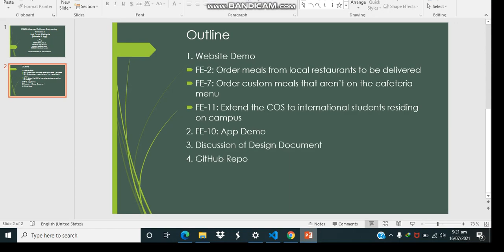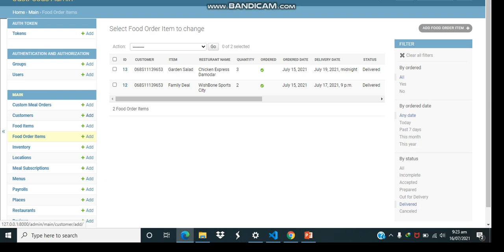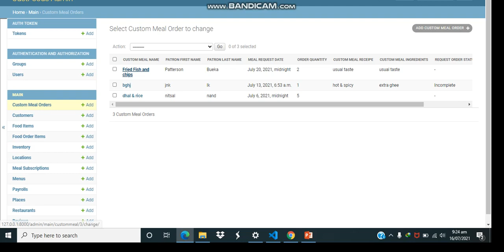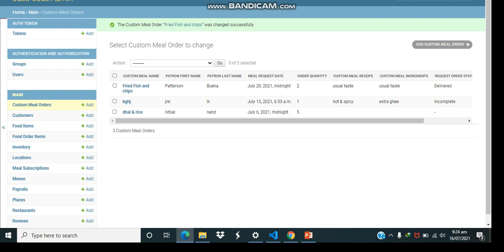Team 5 Release 3 Website pt2